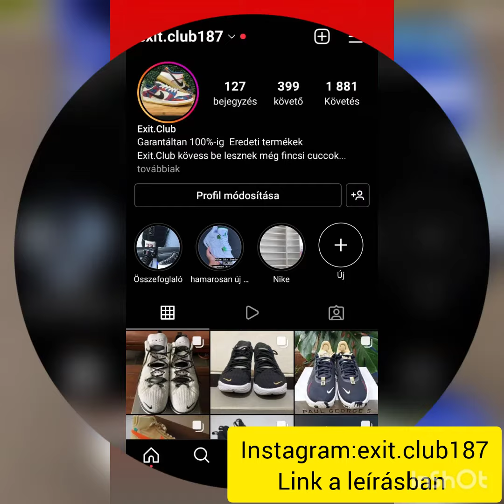Megengedett 25 helyett 112-vel száguldozott egy rolleres Brüsszelben